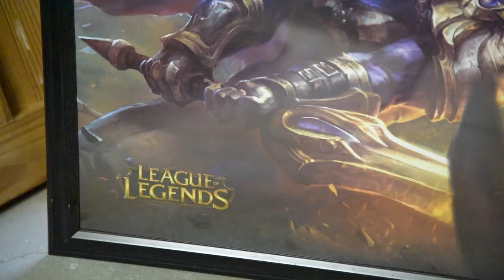Video Waves Episode 2019: Esports with Al Kloss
Interview with Al Kloss, Esports player